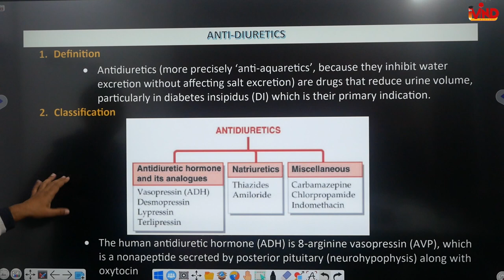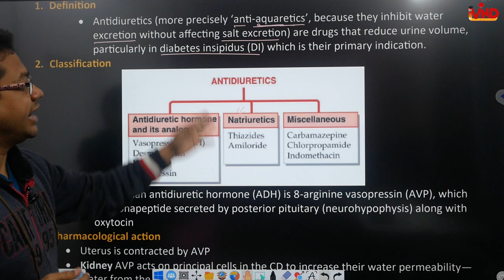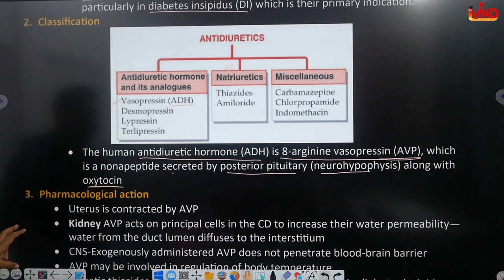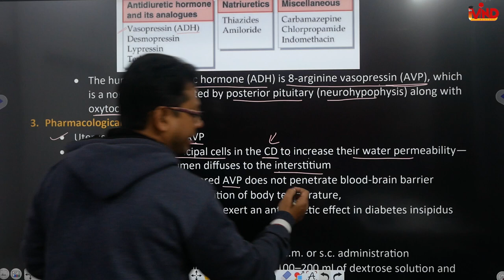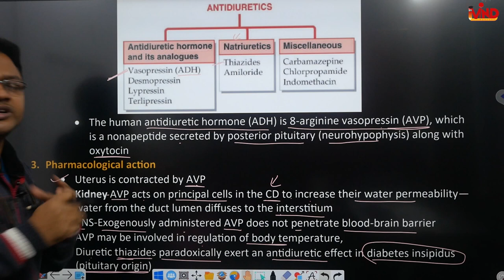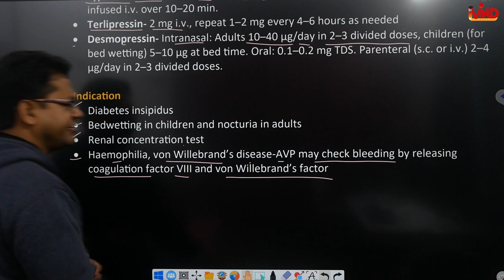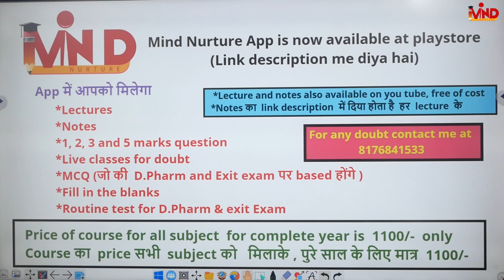Anti diuretics | CH-9 | L-2 | Pharmacology | Drugs acting on Kidney | D.Pharm second year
Link for app...
Link for notes...